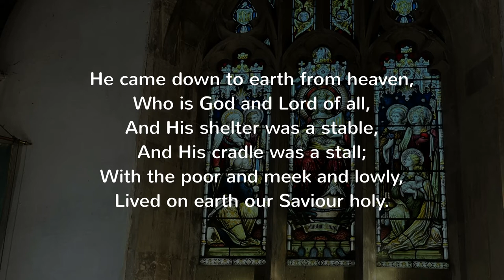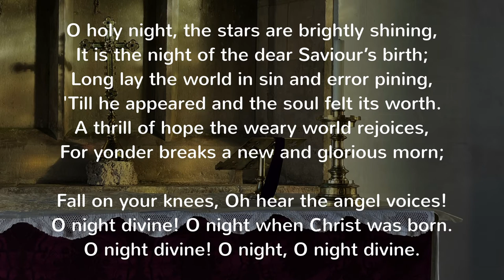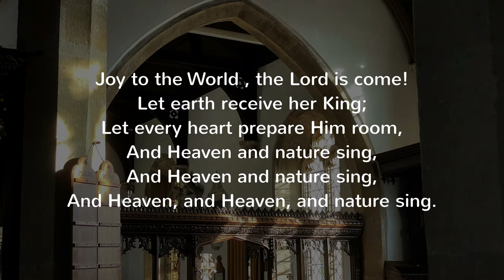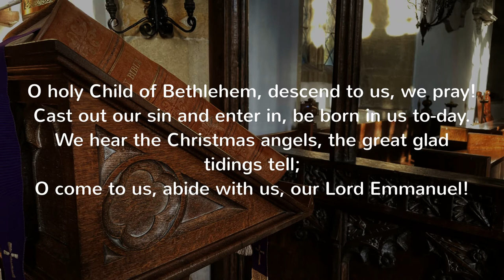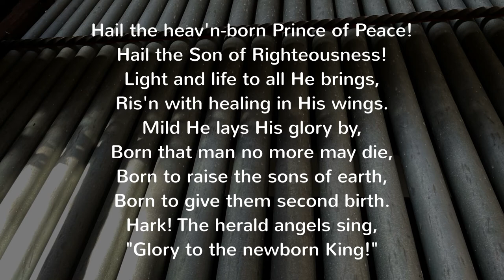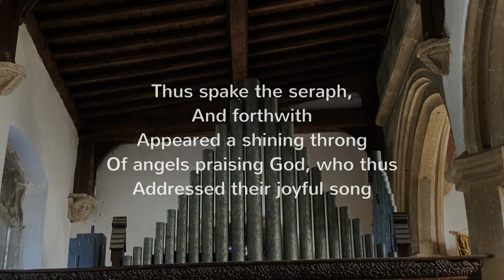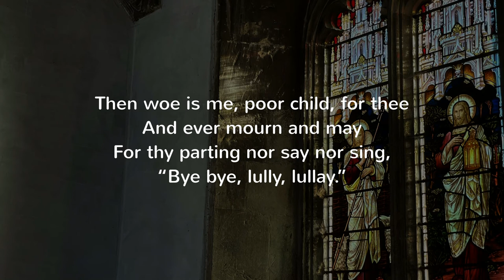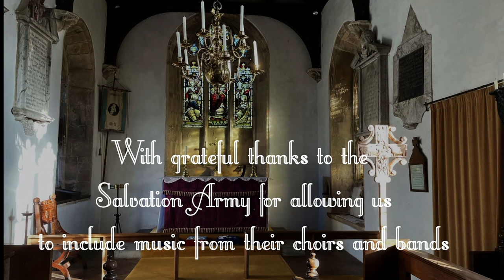Welcome to the 2020 Carol Service from Braydonbrook churches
This is a traditional service of lessons and carols, from across the 6 churches in the Braydonbrook benefice in Wiltshire, UK.

This service takes nine of the best known and loved bible passages about the birth of Jesus and intersperses them with carols which pick up the theme of the readings.

Interested in the history?

It may be a bit surprising to learn that the Festival/Service of Nine Lessons and Carols (traditionally held on or near Christmas Eve) is a fairly recent invention, celebrating its one-hundredth birthday only in 2018.

It was constructed out of the grief and horror of the First World War, which had ended only 6 weeks before Christmas Eve in 1918. The author of Nine Lessons and Carols was The Rev. Eric Milner-White, a graduate of King’s College who had volunteered as a military chaplain, and witnessed the horrors of trench warfare on the Western front.

Decorated for courage under fire in combat, he was released after what he called “a battle of special horror” in early 1918 and returned to King’s College, where he was appointed Dean.

After the end of the war on November 11, Milner-White set out to create a special Christmastide service “as a gift to the city of Cambridge” that would serve two purposes.

 First, he wanted to grieve the loss of young men from the city, and especially from his own college. Twenty-three percent of the members of King’s College had died during the war, including Milner-White’s roommate.

Second, Milner-White wanted to reform liturgical practices so that the simple beauty of Christian worship would shine through and attract those who had lost their faith in the horrors of the war, whether serving in it or watching it take place.

In Milner-White’s own words, “the main theme is the development of the loving purposes of God” as viewed “through the windows and the words of the Bible.” Yet he aimed at simplicity rather than complex explication of God’s purposes in human history. Rather than a lecture, he designed the service to focus on “colour, warmth, and delight.”

We hope you enjoy today's online service and welcome you to join us as we celebrate Christmas together.